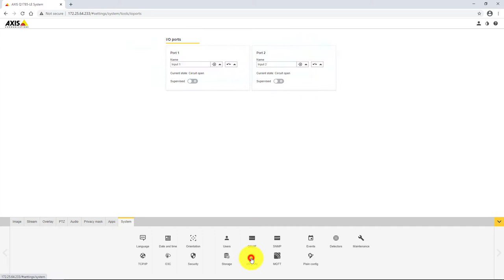How to send an email notification when someone tampers with the input signal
This video demonstrate how configure the device to send an email when someone tampers with the input signal. This is done by first turn on supervised I/O and then combine it with a rule that sends an email notification when someone tampers with the input signal.